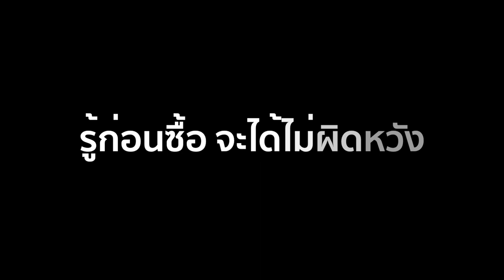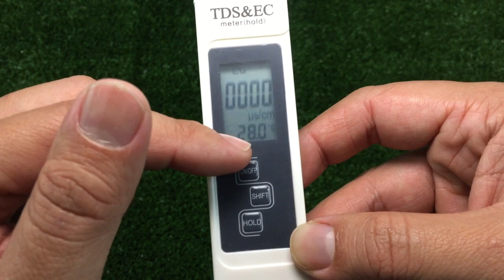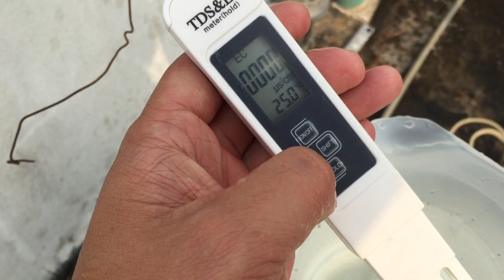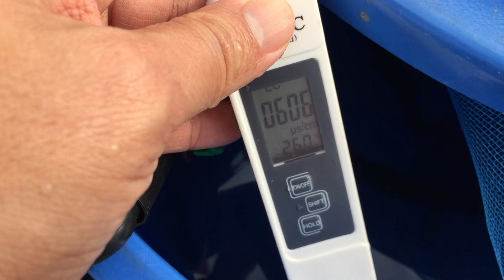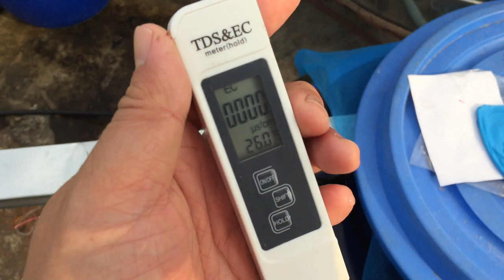เครื่องวัดปุ๋ยน้ำ EC and TDS ราคาถูก : แกะกล่องสอนใช้งาน by T3B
ทดสอบจริง ราคาถูกใช้งานได้ ผมสั่งได้จาก